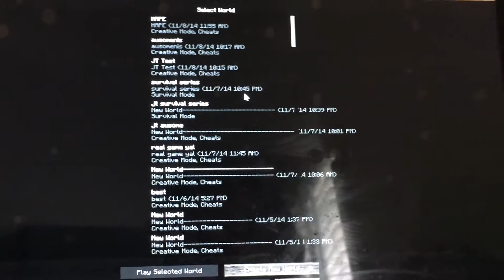Sunday Minecraft Survival Series with Connor (age 8)- Epidsode 1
Survival play on Minecraft- episode 1- starting out.